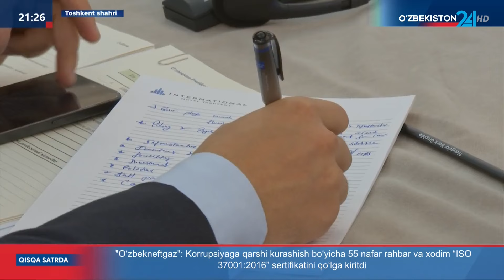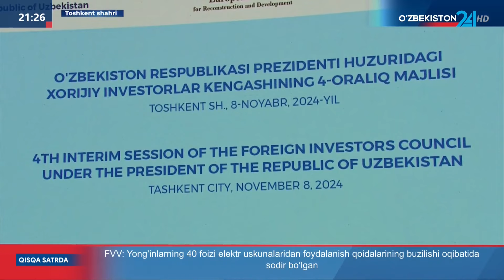Poytaxtimizda xorijiy investorlar kengashining oraliq majlisi bo‘lib o‘tdi